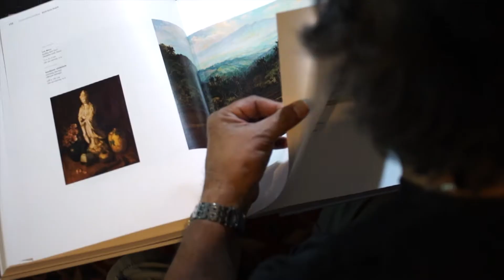WhatsOnUseePhoto: JUNI 2021!